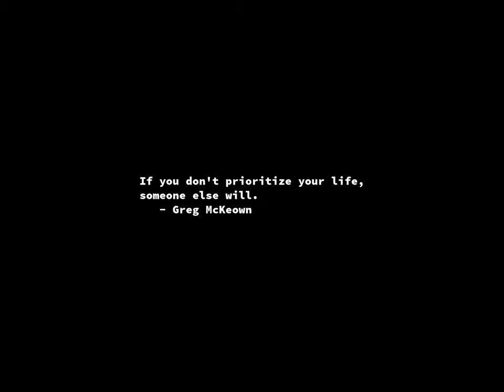Sunrise Time-lapse: Monday, September 16, 2024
On this day:
   Allen Funt born in Brooklyn, NY, 1914
   General Motors is founded, 1908
   The village of Shawmut, Massachusetts, becomes the city of Boston, 1630
   Malaya, Sabah, Sarawak and Singapore unite to become Malaysia, 1963
   Cherokee Strip Day in Oklahoma
   Independence Days in Mexico and Papua New Guinea
   Respect for the Aged Day in Japan
   B.B. King is born in Itta Bena, Mississippi, 1925
   Nadia Boulanger is born, 1887
   Hildegard von Bingen is born into family of nobles, 1098
   International Day for the Preservation of the Ozone Layer

Today's random fortune, quote, or snark:
Mmmmmm-MMMMMM!!  A plate of STEAMING PIECES of a PIG mixed with the
shreds of SEVERAL CHICKENS!! ... Oh BOY!!  I'm about to swallow a
TORN-OFF section of a COW'S LEFT LEG soaked in COTTONSEED OIL and
SUGAR!! ... Let's see ... Next, I'll have the GROUND-UP flesh of CUTE,
BABY LAMBS fried in the MELTED, FATTY TISSUES from a warm-blooded
animal someone once PETTED!! ... YUM!!  That was GOOD!!  For DESSERT,
I'll have a TOFU BURGER with BEAN SPROUTS on a stone-ground, WHOLE
WHEAT BUN!!